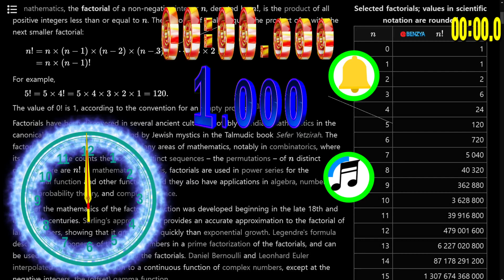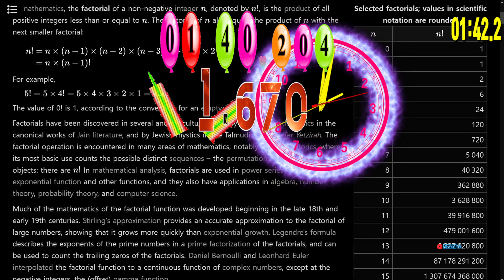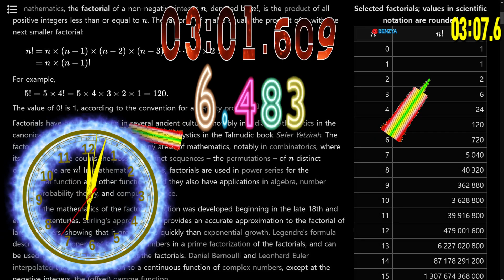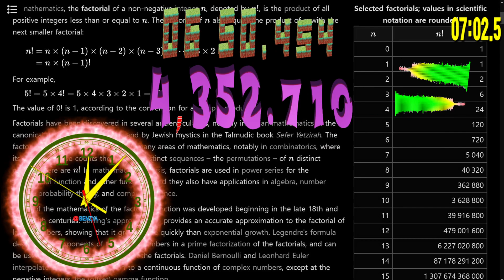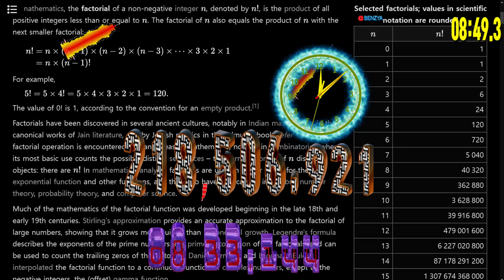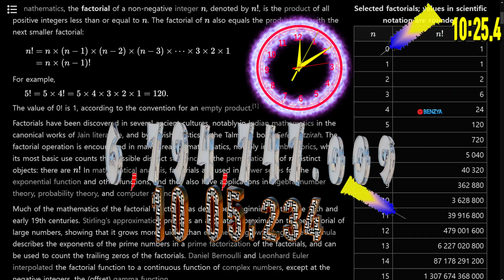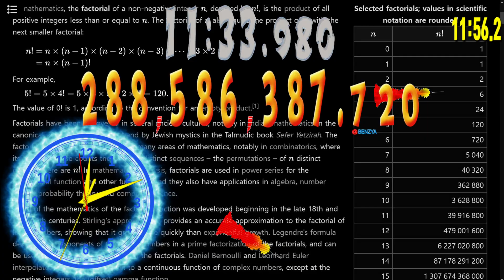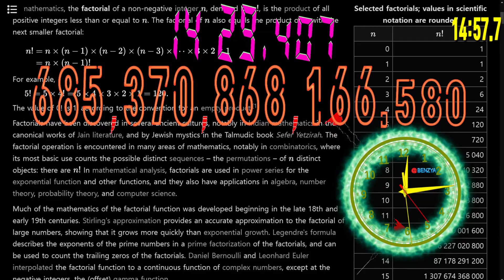factorial 0! to 15! minutes countup timer alarm🔔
Every minute that number of factorial
0 minute~15minutes { 0!=1 to 15! (1x2x3x4x5x6x7x8x9x10x11x12x13x14x15) }

00:00 - Ready
00:04 - Start Timer 1.0000X SPEED🎵[V O E  Giants NCS Release]
01:04 - Timer End   1/15
01:06 - Timer Restart 1X SPEED
02:06 - Timer End   2/15
02:08 - Timer Restart 1X SPEED
03:08 - Timer End   3/15
03:10 - Timer Restart 1X SPEED
03:42 - 🎵[if found - Dead of Night (VIP) NCS Release]
04:10 - Timer End   4/15
04:12 - Timer Restart 1X SPEED
05:12 - Timer End   5/15
05:14 - Timer Restart 1X SPEED
06:14 - Timer End   6/15
06:16 - Timer Restart 1X SPEED
07:16 - Timer End   7/15
07:18 - Timer Restart 1X SPEED
07:44 - 🎵[Andreas Stone With Denniz Jamm - Black Sunrise NCS Release]
08:18 - Timer End   8/15
08:20 - Timer Restart 1X SPEED
09:20 - Timer End   9/15
09:22 - Timer Restart 1X SPEED
10:22 - Timer End   10/15
10:24 - Timer Restart 1X SPEED
11:24 - Timer End   11/15
11:26 - Timer Restart 1X SPEED
11:36 - 🎵[Elektronomia x Lunaar x Donna Tella - Champions NCS Release]
12:26 - Timer End   12/15
12:28 - Timer Restart 1X SPEED
13:28 - Timer End   13/15
13:30 - Timer Restart 1X SPEED
14:30 - Timer End   14/15
14:32 - Timer Restart 1X SPEED
15:06 - 🎵[Lost Sky Dreams pt II feat Sara Skinner NCS Release]
15:32 - Timer End  15/15